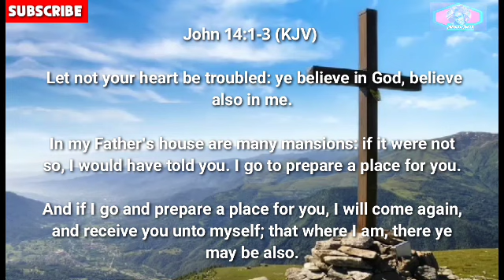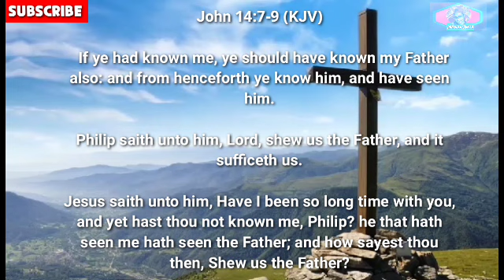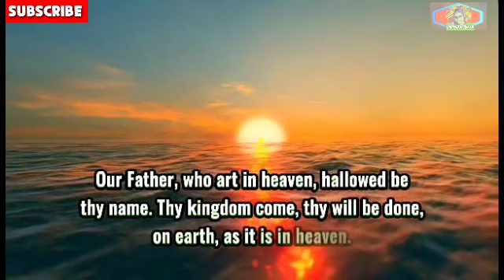God Message Famous Bible Passages Jesus is the Only Way of Life John 14:1-14